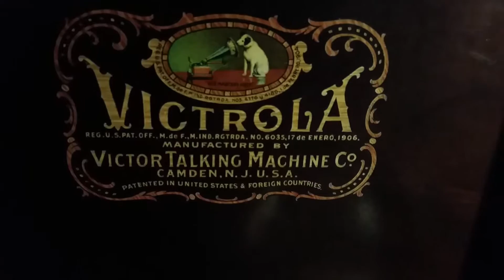Victrola VV 80 made in 1922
Victrola talking machine record player